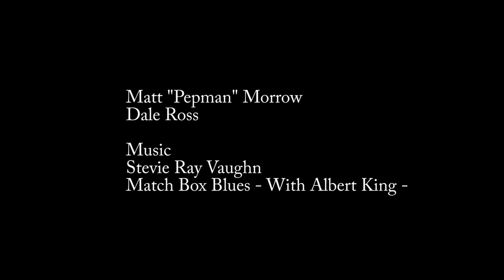West Charlotte Vs Southeast Guilford 2016 Week 1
Matt and Dale discuss the West Charlotte Vs Southeast Guilford Game